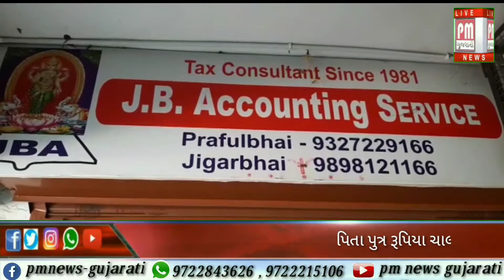વડોદરા : રોકાણ સામે ઉચા વળતરની લાલચ આપી જે.બી એકાઉન્ટિંગ સર્વિસના સંચાલક ફરાર..